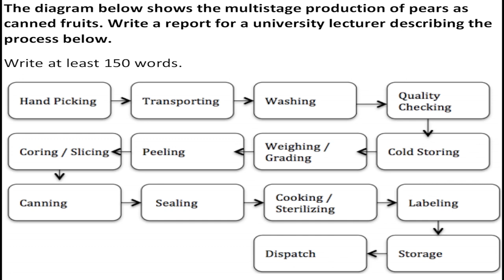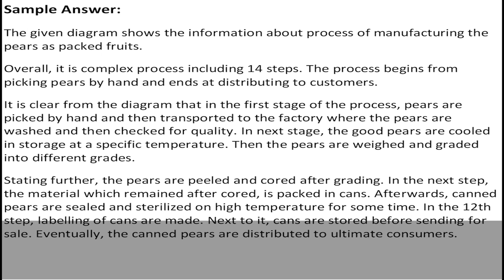IELTS Task 1 Diagram - Sample Answer | English Mentor